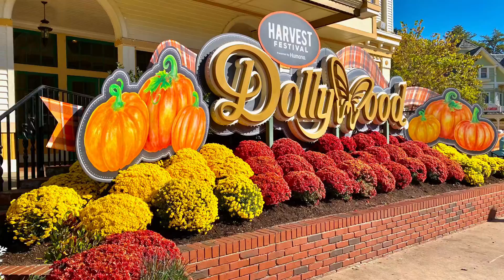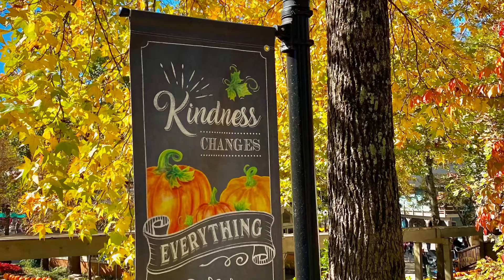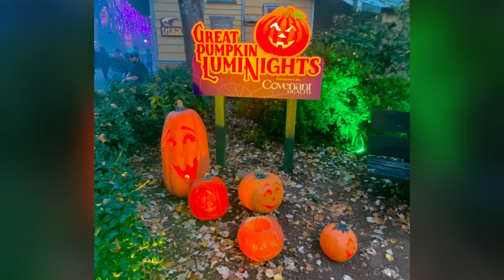Dollywood 2023 Harvest Fest & Great Pumpkin Luminights Day & Night